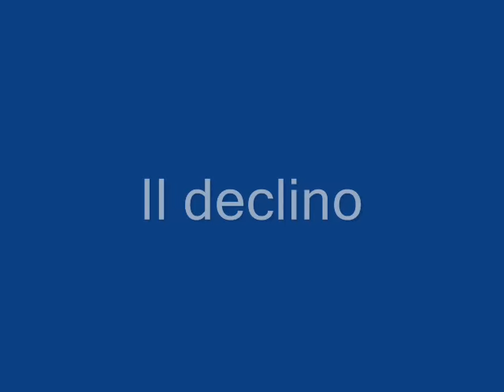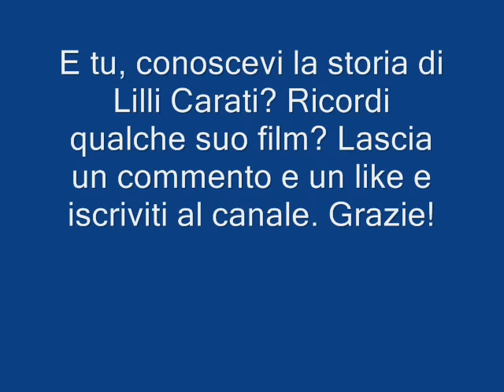Lilli Carati: la triste storia di una rosa sopravvissuta all'inverno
All'anagrafe Ileana Caravati, era dotata di una bellezza straordinaria, che non sfiorì neppure dopo tutto quanto si auto-inflisse.
Proprio quando stava per rilanciarsi, il destino si accanì contro di lei.
Ripercorriamo la storia di questa icona della commedia sexy anni '70.